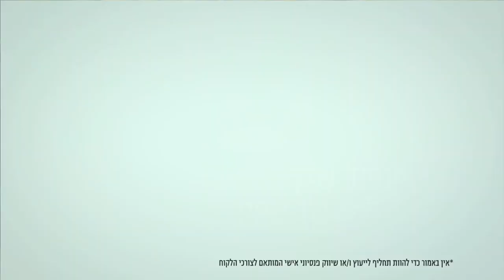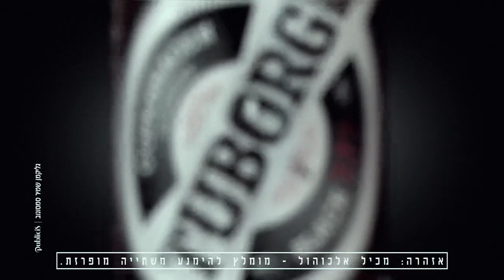משחק מלא, מחזור 7: הפועל חולון - גלבוע/גליל 106:112, לאחר הארכה